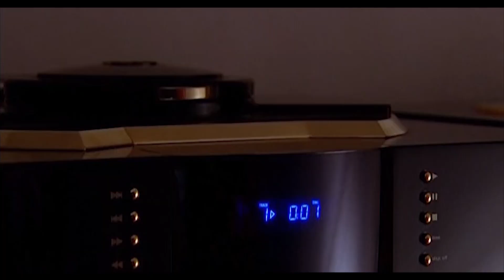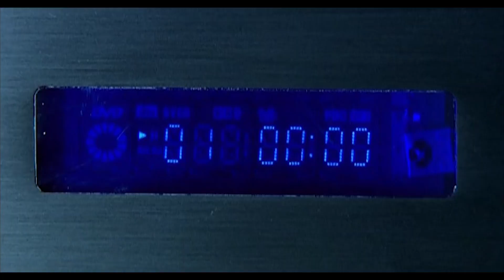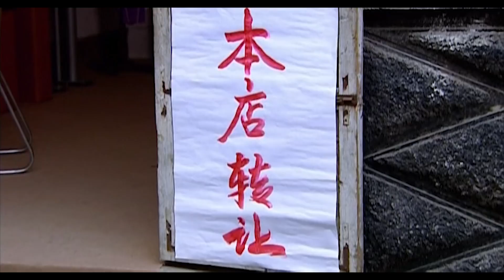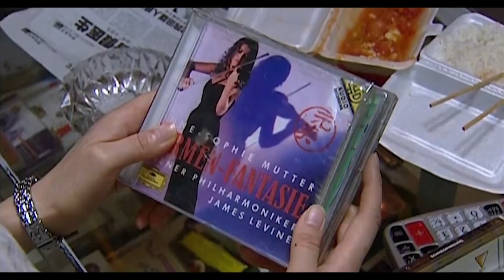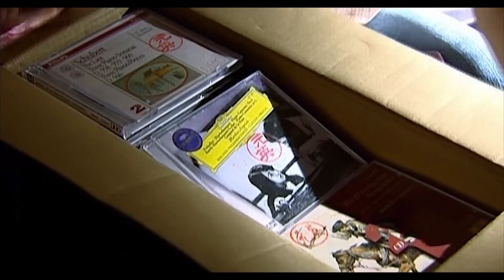💡窮困男子參加酒局被灌酒刁難，卻作出驚艷詩句令女子沉迷，甘願為他付出巨款#中国电视剧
剧名（Drama Name):【💡天道】

Here will update wonderful short videos of good dramas every day~ If you like it, please support me(✪ω✪)